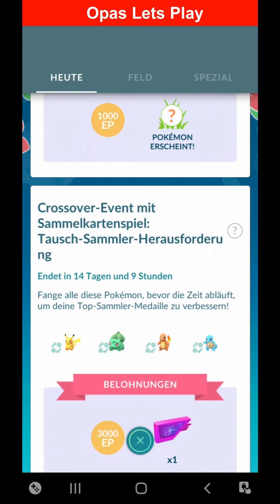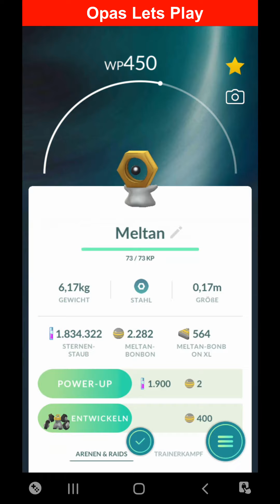Crossover-Event Sammler-Herausforderung, alle Belohnungen, Tipps zum Lösen - Pokemon GO Deutsch 358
Opa spielt Pokemon GO:
Sammler-Herausforderung bzgl. Crossover-Event: Alle Belohnungen / Pokemon. Tipps und Tricks zum Finden.

Ich möchte Euch die Sammler-Herausforderung bzgl. dem Crossover-Event mit allen Aufgaben und Belohnungen zeigen und gebe Tipps dazu, wie man diese gesuchten Pokemon am besten findet.

Das Cross Event ist bzgl. TCG (Trading Card Game, also dem Pokemon Sammelkartenspiel).

Tipps gibt es insbesondere für Glurak, Turtok und Bisaflor zu fangen.
Bzw. alle meine Tipps wo man Relaxo, Dragoran und Letarking findet.

Am Ende erhält man ein Meltan.